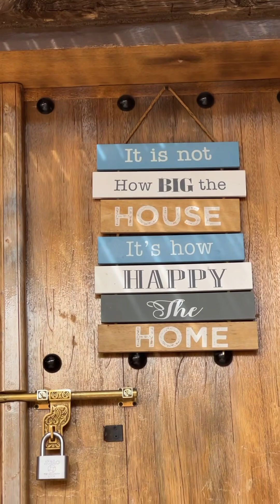Jabal akhder trip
Jabal akhder- the green mountain is  2980 m hiegt. Its become green in July with pomegranate, peaches, apricot, fig, black grapes, berrys. It’s famous for its terrace cultivation. Now a days it’s popular for the expensive hotels & lodge’s business.